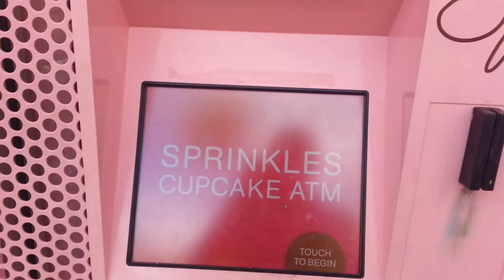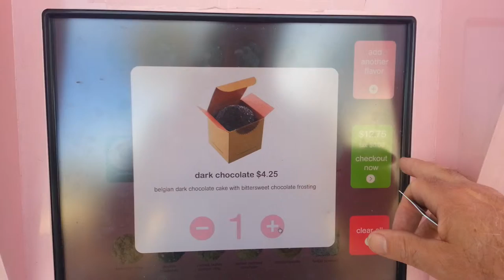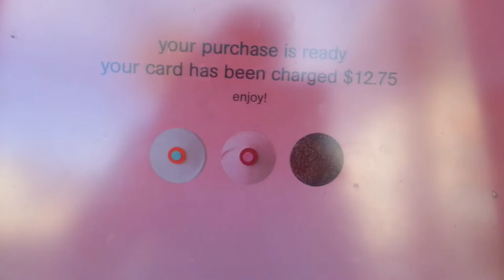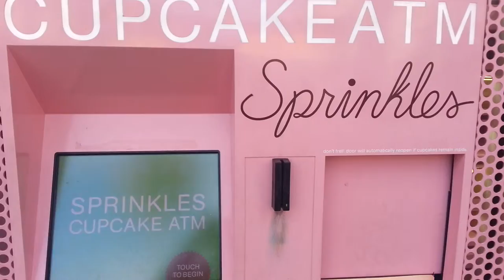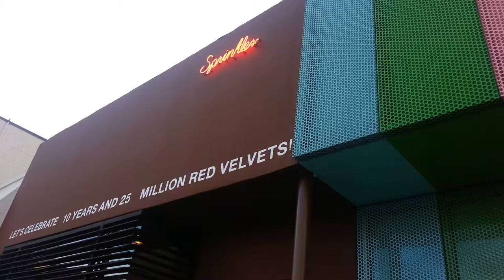Sprinkles Cupcakes - 1st. ATM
Sprinkles Cupcakes / Beverly Hills, California